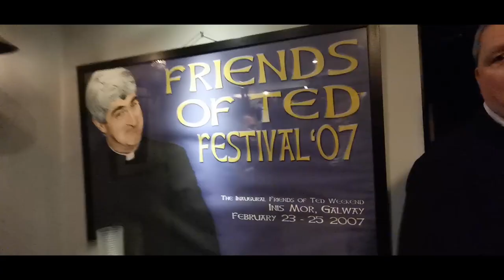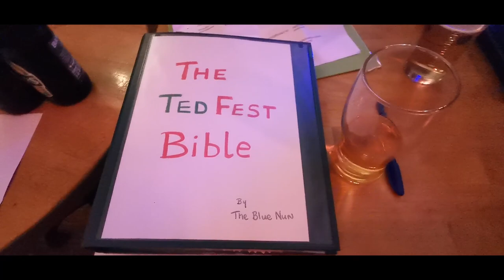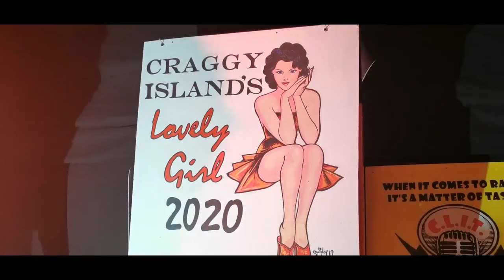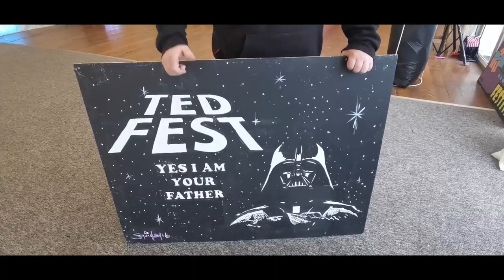Tedfest 2020 Part 2 - Lovely Girls Competition - The Irish Guy Vlogs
Part 2 of the absolute madness that was Tedfest 2020. What an amazing weekend! There was so many events going on, I couldn't keep track of them all and I missed some too :( But Tedfest 2020 was special. Everyone was on the same page, the craic was mighty and the lovely girls were truly lovely. Well done to all the winners. And thanks so much to Peter and Eugene for having me at Tedfest this year, hopefully they want me back for more  video stuff.  If you haven't made the trip to Tedfest or even the Aran Islands, it's well worth your time and I hope you won't be disappointed when you do visit. Thanks a lot for watching. See you next Friday with a new video!